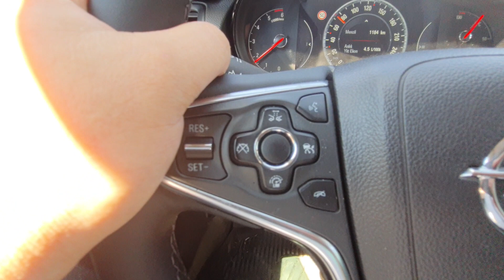Opel Insignia A2 Adaptif Hız Sabitleyici Nasıl Kullanılır?